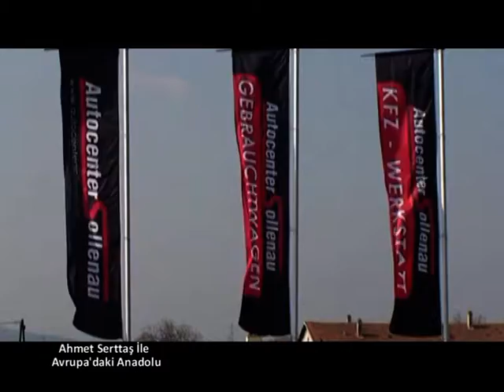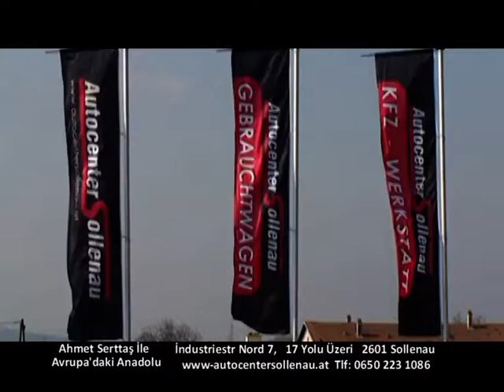18 Aralık Avrupa'daki Anadolu Auto Center Sollenau